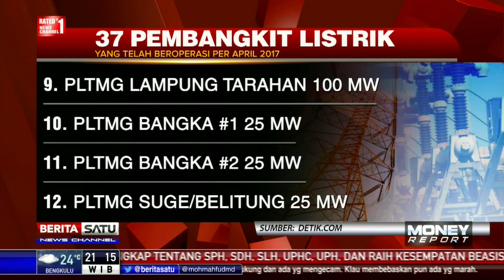37 Pembangkit Listrik Proyek 35 Ribu MW Sudah Beroperasi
Program pembangunan pembangkit listrik 35 ribu megawatt yang dicanangkan Presiden Joko Widodo untuk memenuhi kebutuhan listrik masyarakat Indonesia tercatat sudah 37 pembangkit listrik yang mulai beroperasi.

Facebook.com/BeritaSatuTV
Youtube.com/BeritaSatu